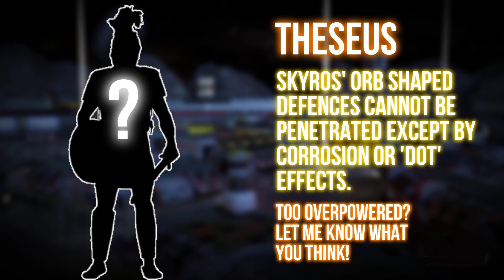BREAKING NEWS! - Update 8.0 Anniversary Event War Robots Leaks WR! - New SEs, Pilots & More!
War Robots Update 8.0 Anniversary Event Leaks!
New Legendary Pilots, Special Editions & Much More!
Official War Robots Links:
For the developers:
ID: FF0QLF
Platform: Steam